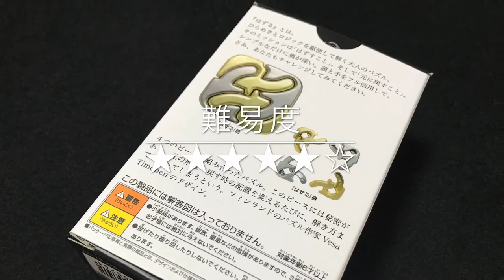水溜りボンドも悩んだ！？ はずる(HUZZLE) キャスト スクエア 解き方 難易度５ HANAYAMAキャストパズル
★はずる キャスト スクエア【難易度レベル5】
４つのピースが組み合ったパズル。フィンランドのパズル作家Vesa Timonenのデザイン。